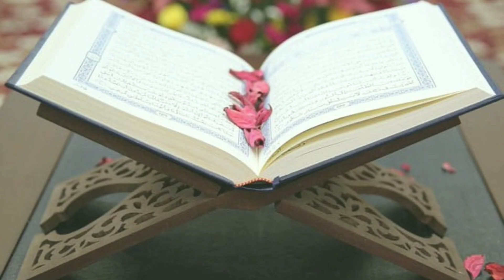Amazing Voice and recitation of Sheikh Nasser Al Qatami | Amazing Quran